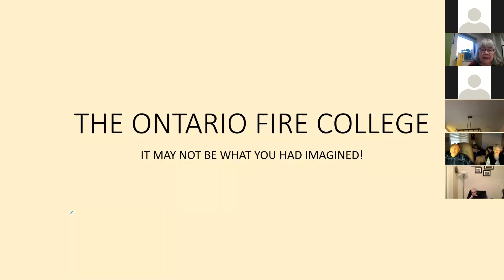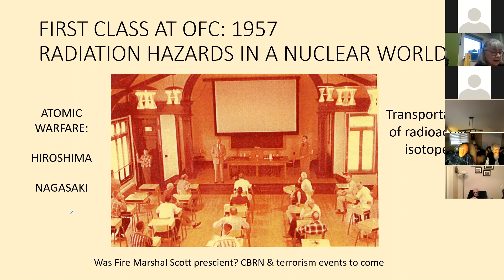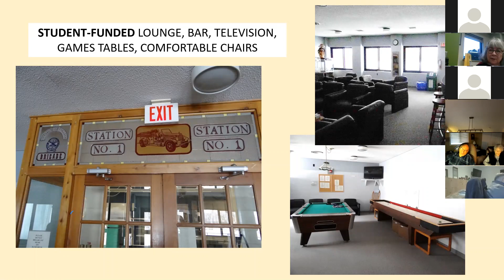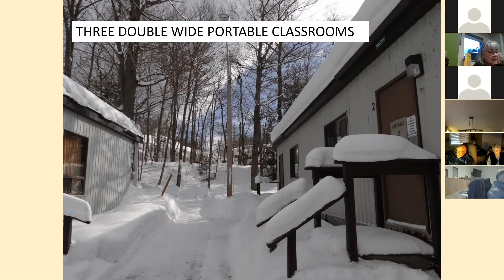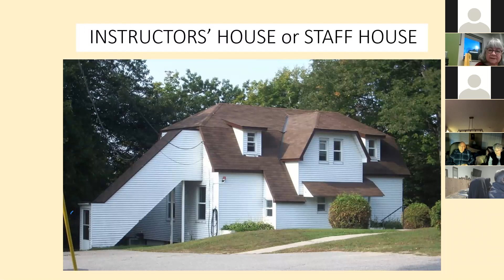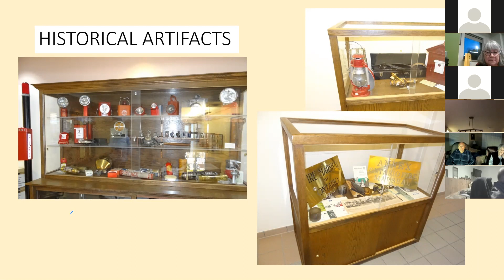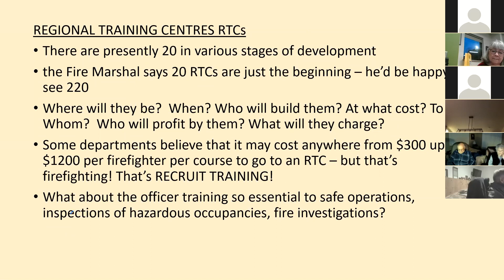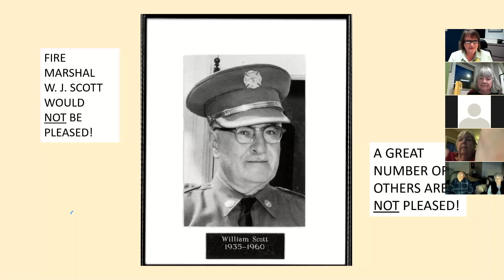The Ontario Fire College: Then and Now Presentation by Judy Humphries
Join Judy Humphries as she looks at the past and present of the Ontario Fire College located in Gravenhurst Ontario.  The presentation was recorded with Zoom on April 27, 2021.